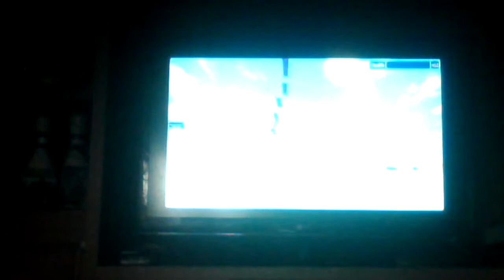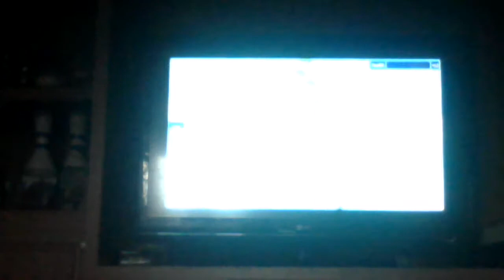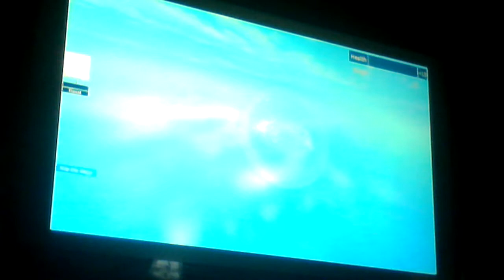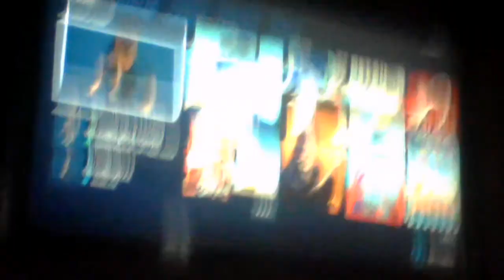Playing with Evan